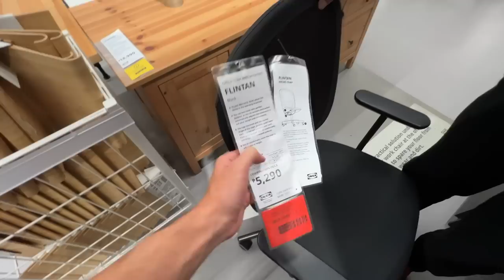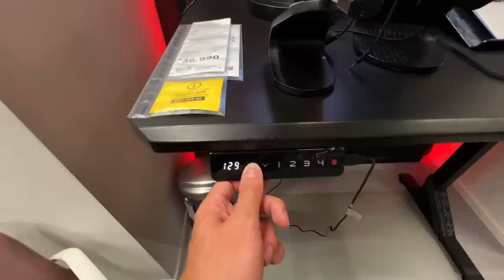IKEA in the Philippines Surprised me!